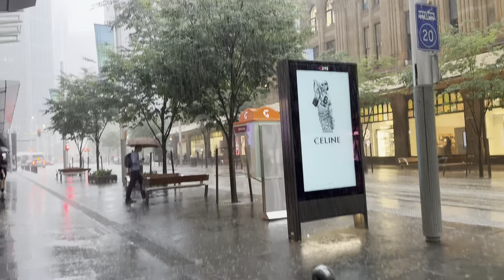Walking in Sydney Rain 🌧️